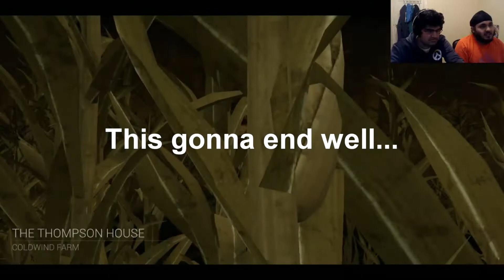RAZ PLAYS DEAD BY DAYLIGHT!